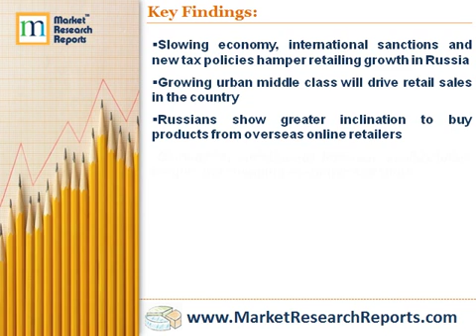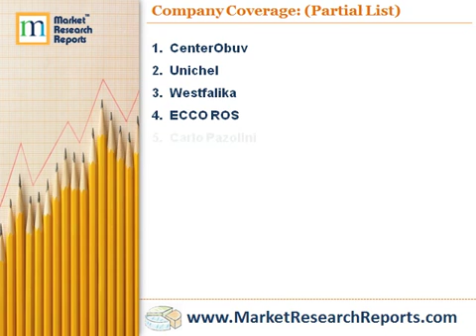Clothing and Footwear Retailing in Russia - Market Summary and Forecasts to 2018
Market Research Reports, Inc. has announced the addition of “Clothing and Footwear Retailing in Russia - Market Summary and Forecasts: Comprehensive overview of the market, consumer, and competitive context, with retail sales value and forecasts to 2018” research report to their offering.